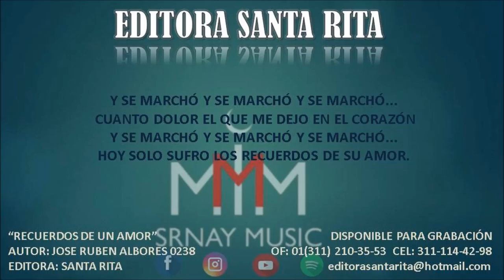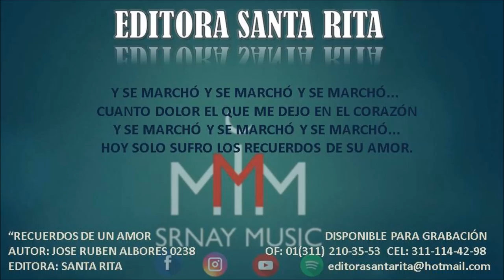RECUERDOS DE UN AMOR 0238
TEMA: RECUERDOS DE UN AMOR
AUTOR: JOSE RUBEN ALBORES 0238